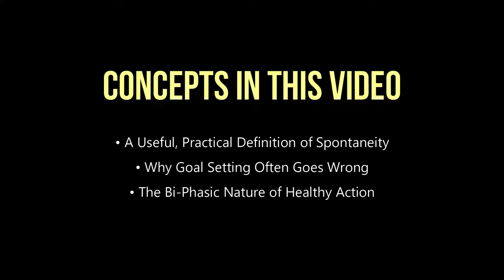How to be More Productive and Disciplined by Harnessing Spontaneity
00:00 Introduction
02:00 The definition of spontaneity
02:57 Why spontaneity is so important
04:06 Goal setting is unnatural
11:07 Don’t subtly fill the space
13:27 How much spontaneity?